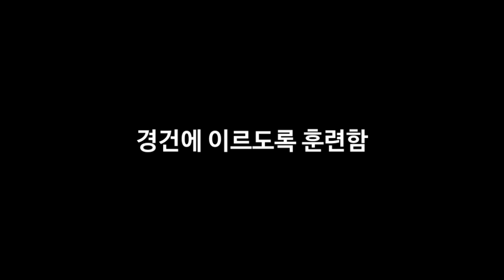2023년 11월 26일 [경건에 이르도록 훈련함]